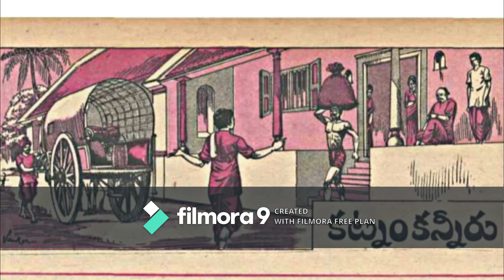Katnam Kanneeru - Chandamama Kathalu - Chandamama Audio book - Mana Chinnanati Kathalu - Kathalu